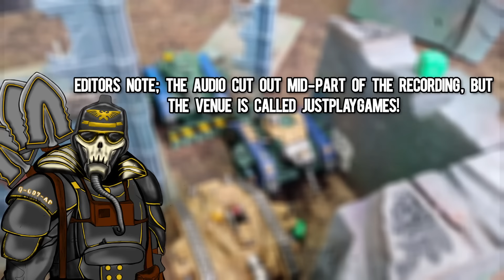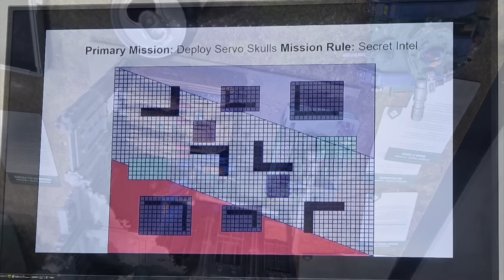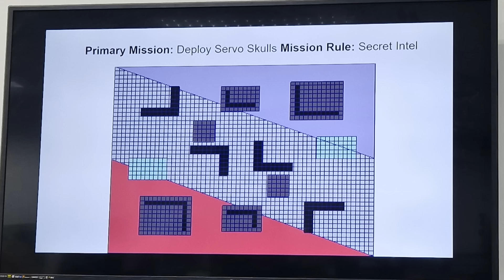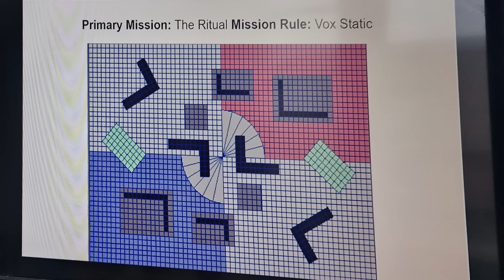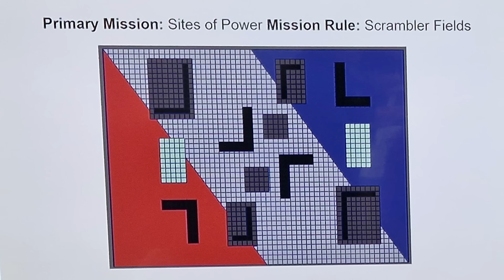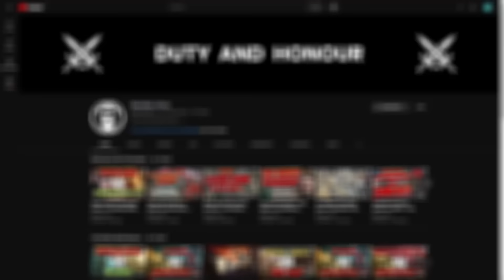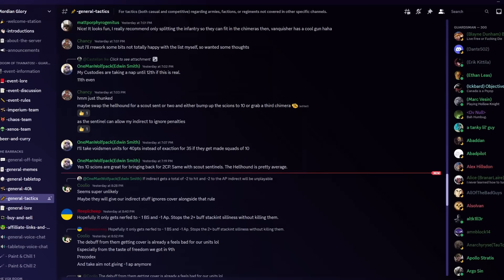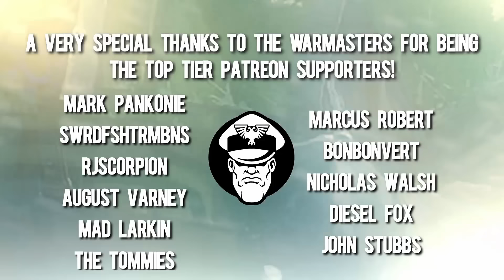So I took an Armoured Company list to a Tournament! | After Action Report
Name: MGTV
Address line 1: Store First
Address line 2 :Roundwood Point
Town: St Helens
Postcode: WA9 5JD
Country: United Kingdom

00:00 - Intro
01:01  - Special Thanks
02:12 - List
07:33 - Lay of the lands
10:00- Game 1 Guard Vs Eldar
28:33 - Game 2 Guard Vs Blood Angels
44:26- Game 3 Guard Vs World Eaters
1:02:52  - Outro